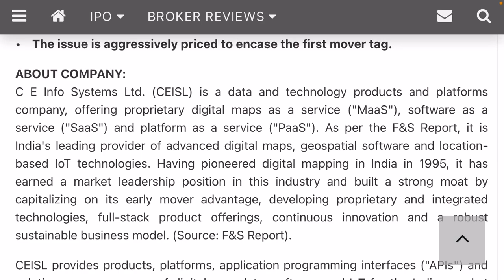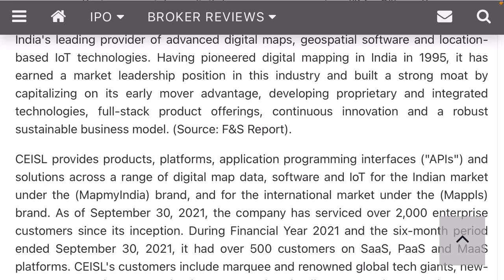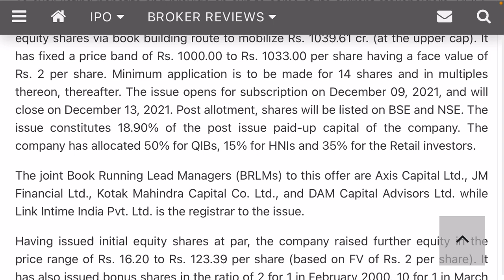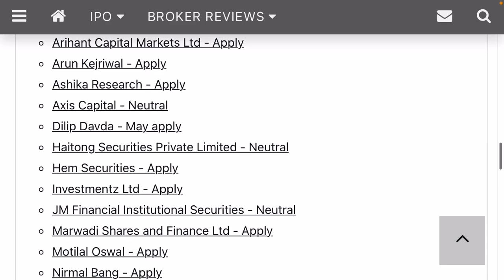IPO Analysis: C. E. Info Systems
Always ask financial advisor before buying any stocks.